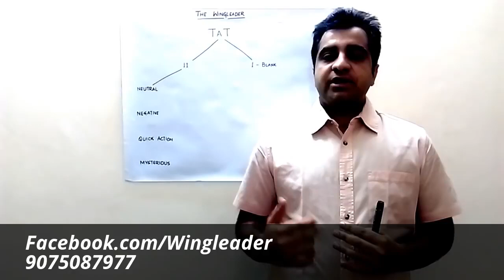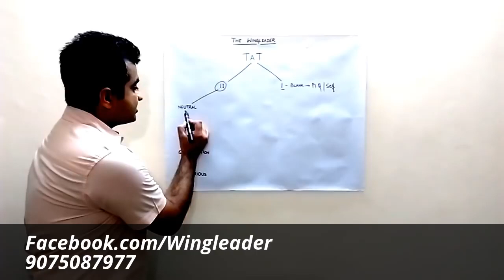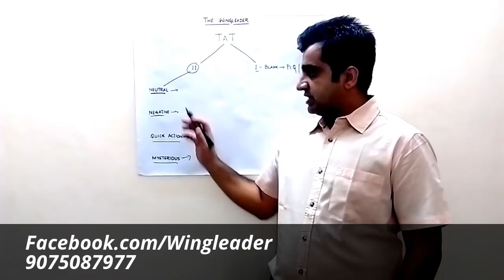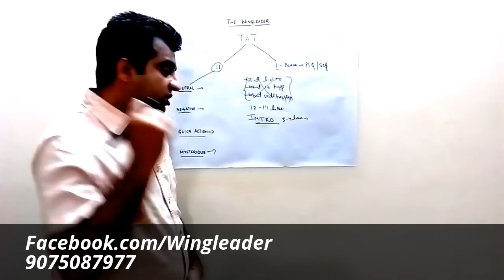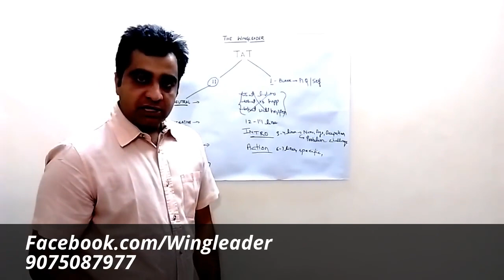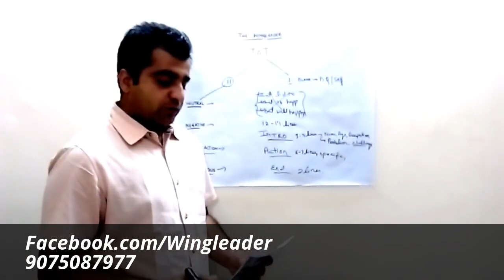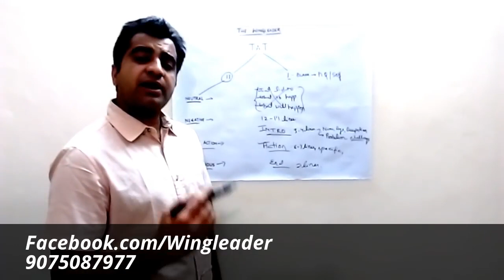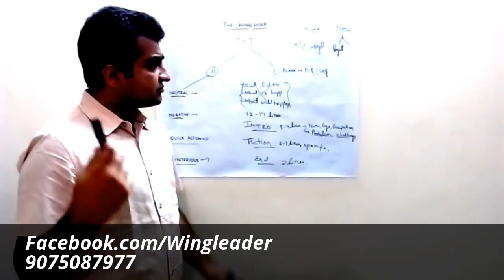HOW TO WRITE A PERFECT TAT STORY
Special thanks and video credits- "WingLeader By Ravi Saharan" for allowing us to upload their content full videos for SSB Aspirants.